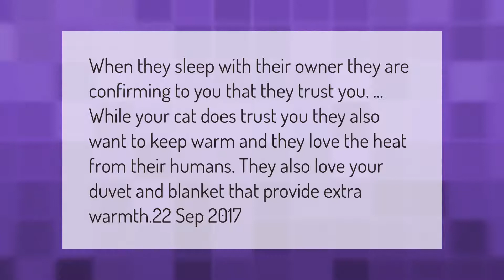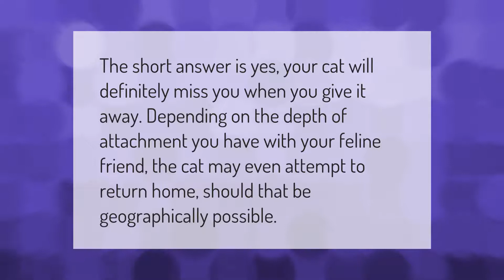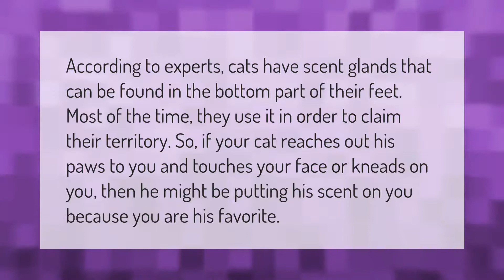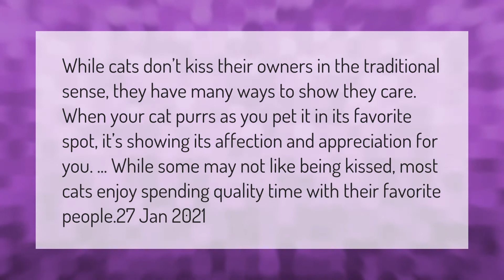Why do cats like to sleep with their owners?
00:00 - Why do cats like to sleep with their owners?
00:36 - How do cats pick their favorite person?
01:10 - Will my cat miss me if I give her away?
01:35 - Why does my cat reach his paw out to me?
02:06 - Do cats have a favorite person?
02:38 - Do cats like being kissed?

Laura S. Harris (2021, March 12.) Why do cats like to sleep with their owners?
    AskAbout.video/articles/Why-do-cats-like-to-sleep-with-their-owners-229826